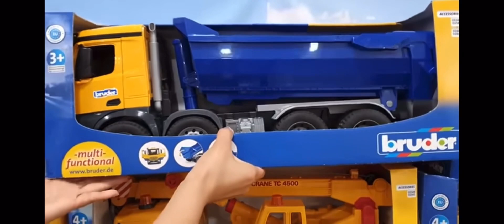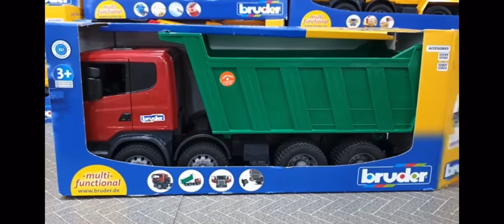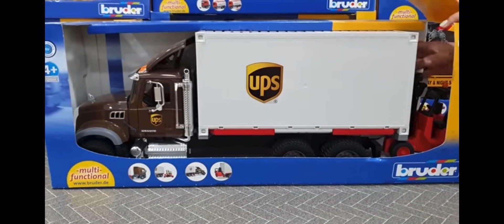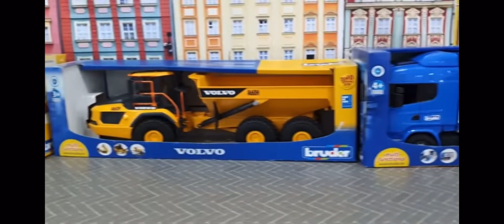Wow Review New Cars 😱😱😱